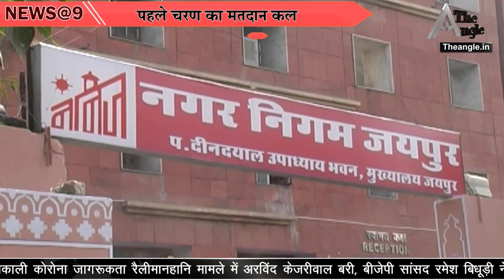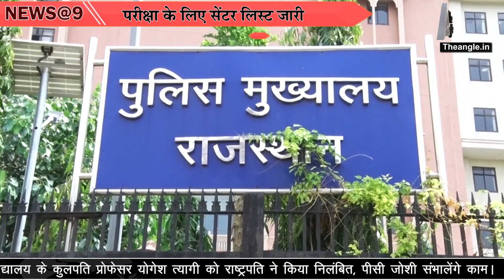राजस्थान कांग्रेसी नेताओं ने थामा भाजपा का दामन